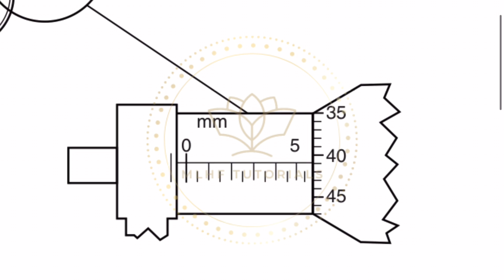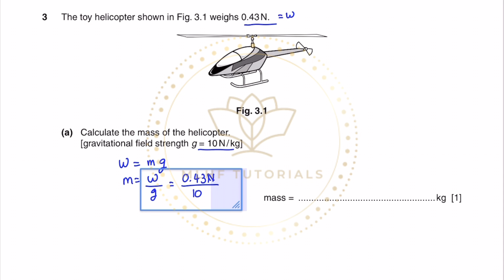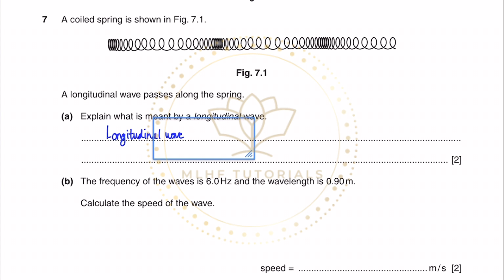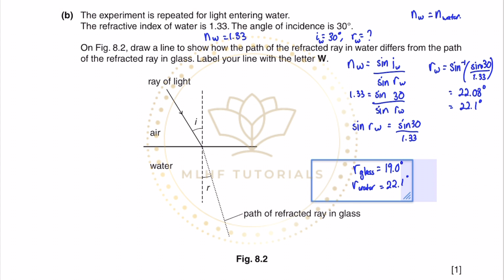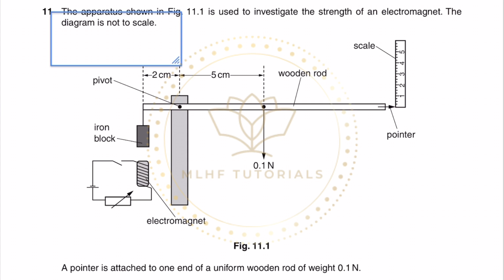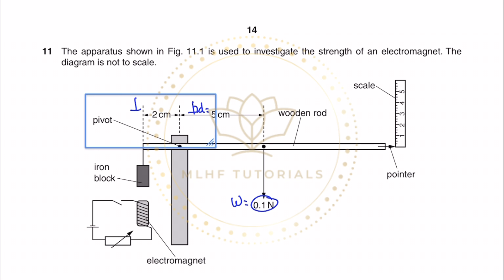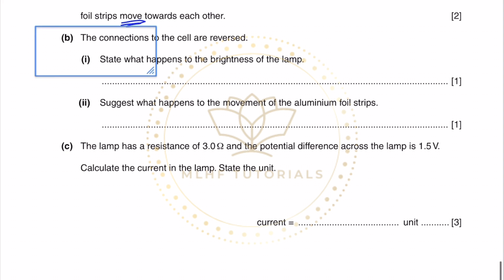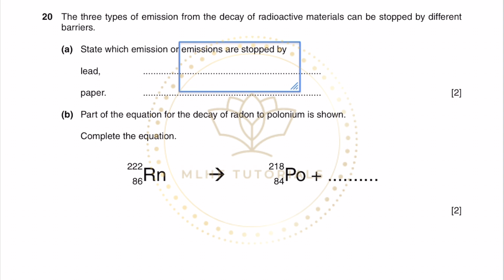Answer with me - Combined Science Physics 5129 paper 22 of October November 2016.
A visual walkthrough of how to answer Physics questions of GCE Combined Science 5129 O'Level paper 22 of October November 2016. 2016/W/22.

You may pause the video to read the questions before proceeding with the walkthrough.